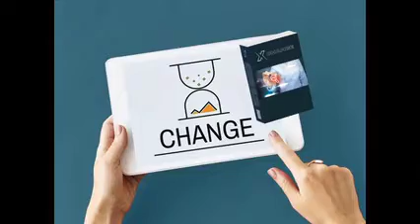XChange VSL 50% Discount . Unlock your potential with XChange: The ultimate platform to monetize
XChange offical review

Capture THE UNTAPPED, THE UNCONVENTIONAL, and THE UNBELIEVABLE!

Unlock your potential with XChange: The ultimate platform to monetize your passion and build a thriving community

How I went from 0 to 100k on Twitter in 65 days – just a few simple steps.

NO Coding & Design – NO Content Writing – NO Extra Costs – NO Guesswork

CLICK ON THE VIDEO TO UNMUTE:

The first EVER AI content creation system designed to help you grow an audience while spending only 1 hour per week on content creation — without sounding like a robot.

Start Today and get your first money online….

If you want to use AI to dramatically improve your writing process and quality so you can attract an engaged audience in 2024, this page will show you how.

Here’s the scoop:

AI is the smartest and most powerful form of leverage we have as creators and entrepreneurs.

Those who learn to use AI will dramatically outperform the ones who don’t. But these tools evolve rapidly and many creators already feel behind.

That’s because most AI advice is trash. It’s either too technical (not everyone wants to learn about the intricacies of LLM’s) or too generic.

The only outcome from copy-pasting crappy prompts is you sound like a robot.

It’s why most people who try to use AI to write on Twitter or LinkedIn fail. The tool itself is not enough. You need to know how to use it — and make it yours.

For a limited time only (4 days) you can get access to the system that helped me grow over 100,000 followers in 65 days (and build an E-mail list of over 20.000 Solopreneurs).

This system isn’t just a list of generic prompts. You’ll learn how to become an authority, build a magnetic brand, and develop a unique voice (and even teach ChatGPT to mirror it).

So let me explain how I used my AI systems to skyrocket my success

Here’s The Flat Truth Of Making Money Online That No One Is Going To Tell You

It’s Frustrating
To figure out the moving parts and learn 99 different types of funnels to sell 1 damn thing.

It’s Time-Consuming
To go through all the learning curves of copywriting, email copy, ads

It’s Backbreaking
To set up a complete online presence: get the domain, configure hosting, build a website, integrate autoresponder.

It’s Heart Wrenching
To pay for outrageous prices of page builder, autoresponders, hosting and freelancers.

It Takes Months/Years or Even Never To Have Results
Suppose that you have everything up and running smoothly, the next question is: Traffic? Conversion? Sadly, you are not really getting what you’ve paid for!

Manual Work Needed
Just accept that nothing is automated.Unless you can afford a big in-house team!

IF YOU FACE ALL THESE, YOU HAVE MY SYMPATHY